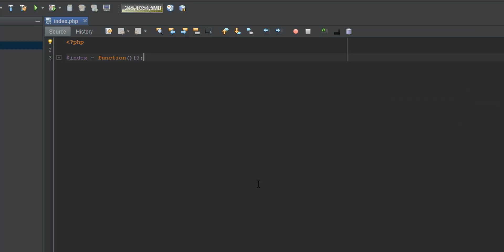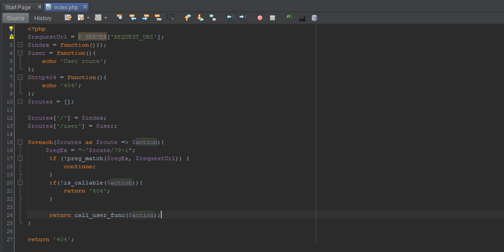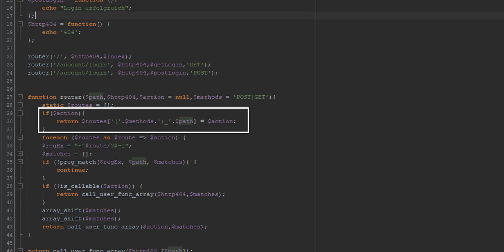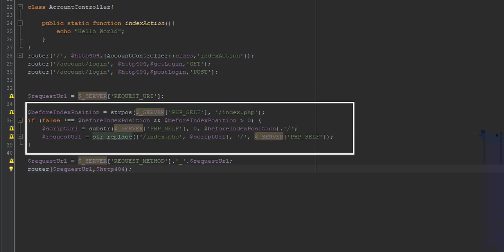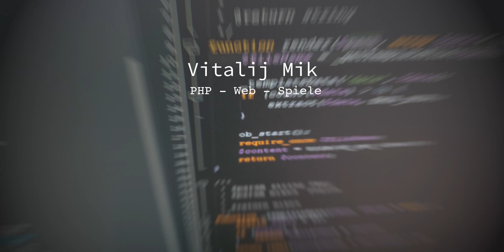PHP Tutorial | Lesbare URL in PHP OHNE Framework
Im heutigen Video zeige ich vereinfacht, wie ein Router in PHP funktioniert. Ich erstelle eine Router funktion mit Regulären Ausdrücken, die man ohne einen Framework wie Laravel, Symfony, Slim, Zend und andere einbinden kann.

Support in Kommentaren;) Welches Thema interessiert dich als nächstes? Schreib es in Kommentar